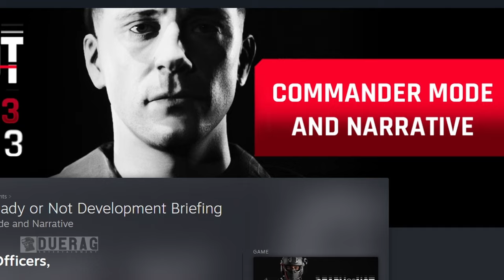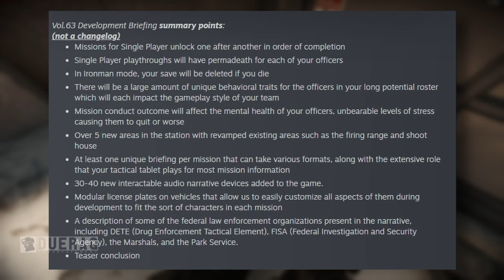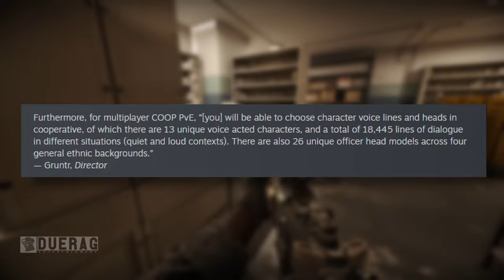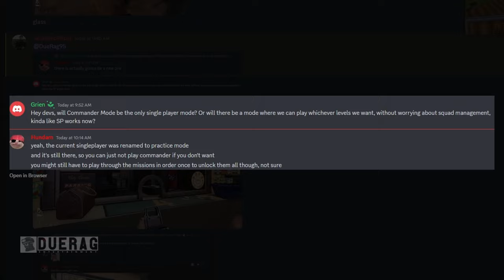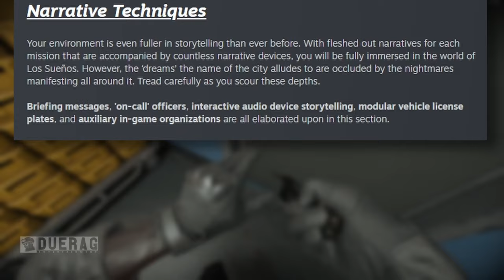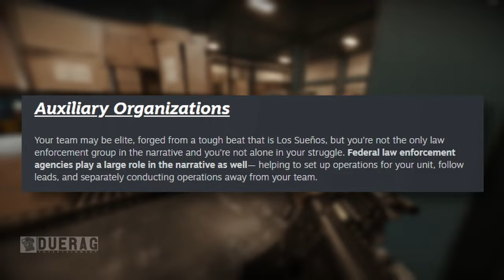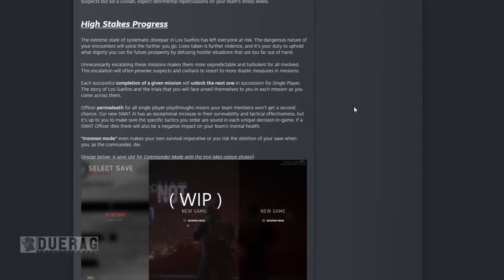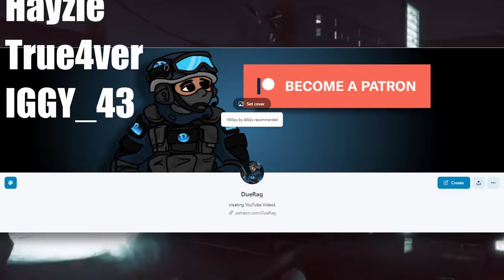This Tactical Swat Games New Campaign Will Have Permadeaths????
Ready Or Not talks about its Single player Campaign in
Ready or Not - Vol.63 Ready or Not Development Briefing - Steam News

Songs Used;